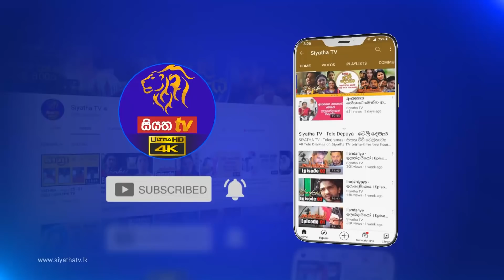Encounter - එන්කවුන්ටර් | Episode 53 | 27 - 07 - 2021 | Siyatha TV